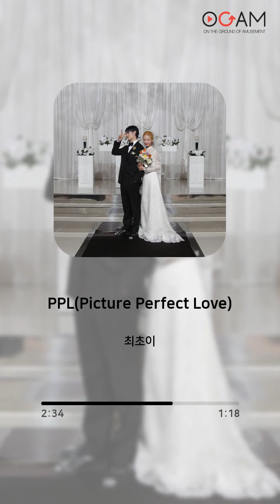[R&B, SOUL] 최초이 - PPL(Picture Perfect Love)│전체 듣기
Artist: 최초이
Album: PPL(Picture Perfect Love)
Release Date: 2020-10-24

Track:
01. PPL(Picture Perfect Love) (00:00 ~ 04:20)